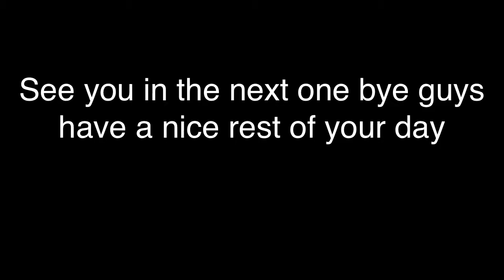Brandon and I play Fortnite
Teespring/thatgamernick-appeal